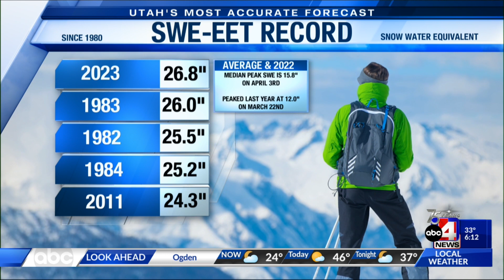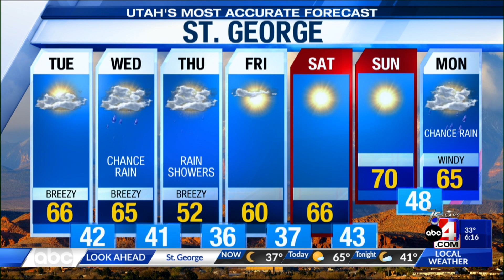3/28 6AM - Utah's Most Accurate Forecast with Meteorologist Thomas Geboy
High pressure lingering over the state will keep things calm and a little warmer for Tuesday, but as it moves out Wednesday, another low pressure system will bring wind, valley rain, and mountain snow to close out the work week. ABC4's Thomas Geboy has more.